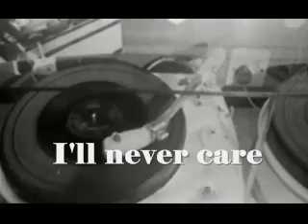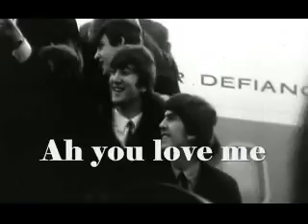The Beatles - Love of the Loved (1962)